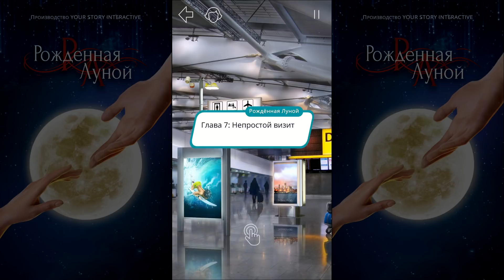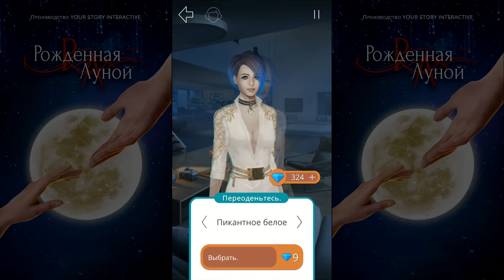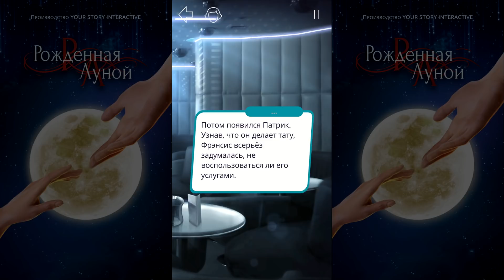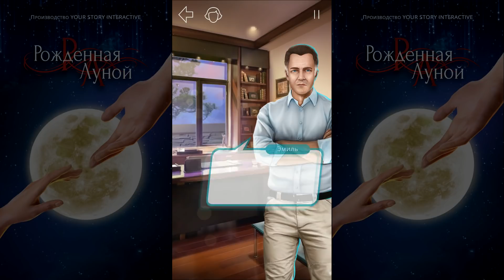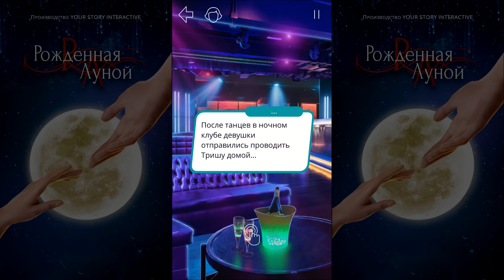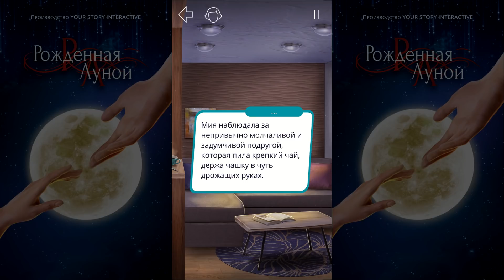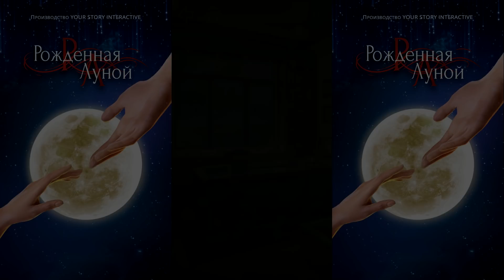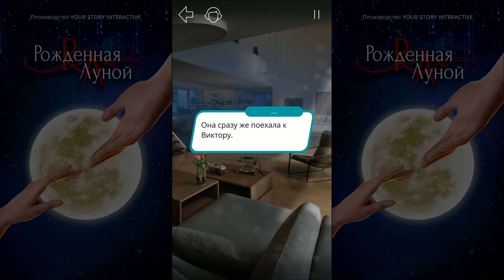Рождённая луной 7 серия Часть пророчества (4 сезон) Клуб романтики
Рождённая Луной - Верите-ли вы в вампиров и оборотней? Еще не поздно начать делать это.
Сможете ли вы спасти тысячи людей от смерти, сохранить равновесие между Светом и Тьмой а также разгадать тайну пророчества о “Рождённой Луной”? Эта история понравится поклонникам городского фэнтези.